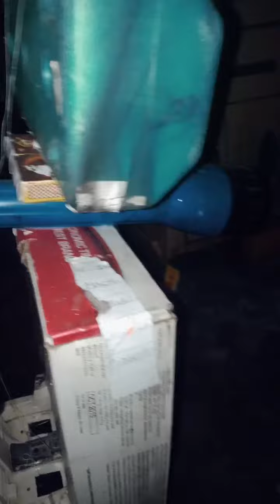Durga Puja shorts video